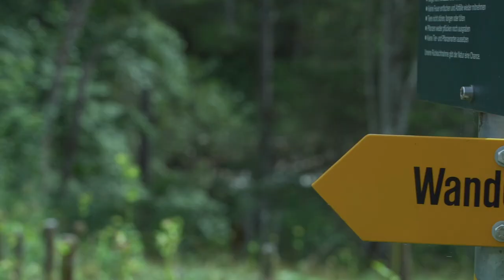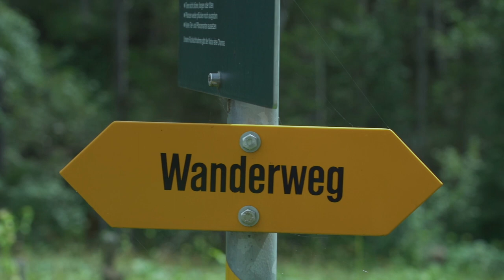HIKING to the top of ENGSTLIGENALP | Hiking and landscape photography in Switzerland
I’m out on a small adventure in Adelboden, Switzerland. Accompanied again by my local Swiss friend, Jan, we hike up a mountain by the name of Engstligenalp. At the end of the trip, one cliché proves to be true, the best views are not always at the top!

Special thanks to Jan Baertschi for the additional footage!

📸 MY GEAR  ↓↓↓
My Main Camera: (EU) - (USA)
Most Used Lens: (EU) - (USA)
The BEAST Lens: (EU) - (USA)
Super Wide Angle Lens: (EU) - (USA)
L-Bracket: (EU) - (USA)
Backpack Camera Clip: (EU) - (USA)
My Drone: (EU) - (USA)
Drone ND Filters: (EU) - (USA)
Best Budget Mic: (EU) - (USA)
My Macbook: (EU) - (USA)
RUGGED Portable Hard Drive: (USA) - (USA)